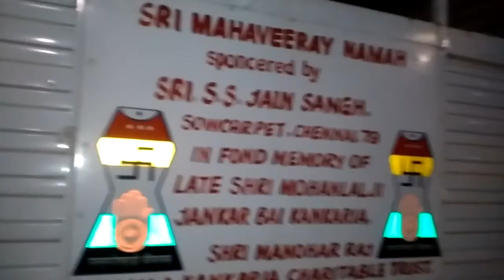Poor horse suffered.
Peta ppls rescued this horse from Besant Nagar beach.Then the way they treated the horse is Horrible. For showoff n publicity they are doing job but at d End diz is happening in SME places. Horrible